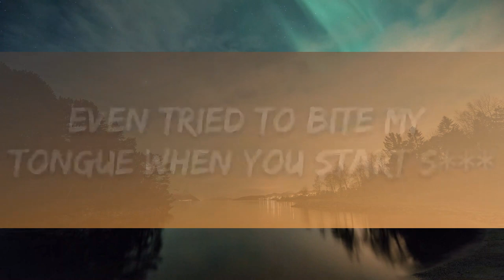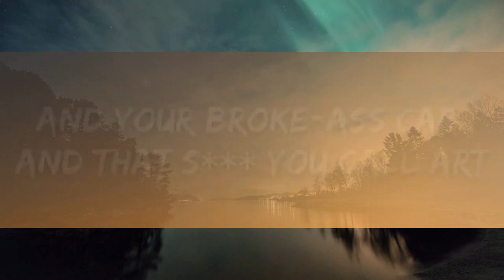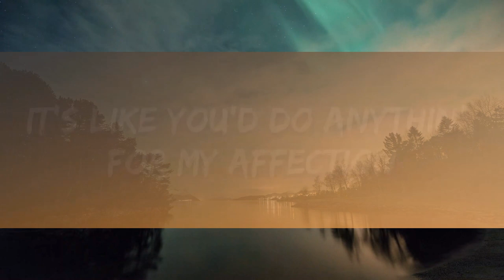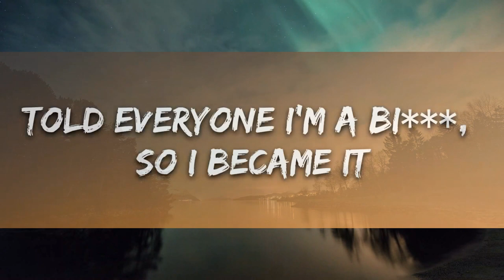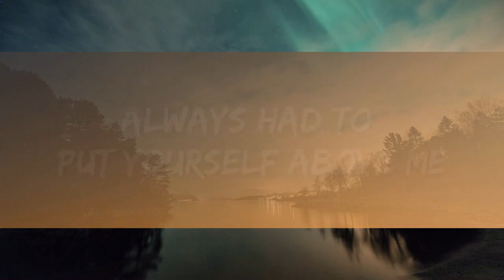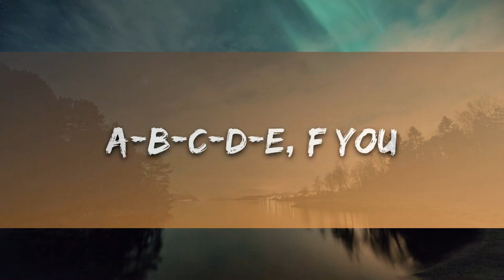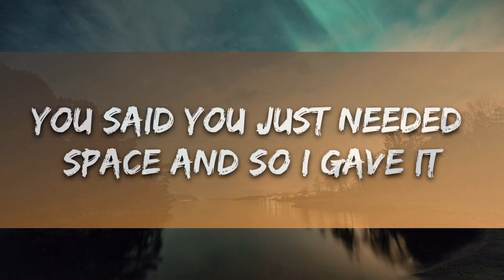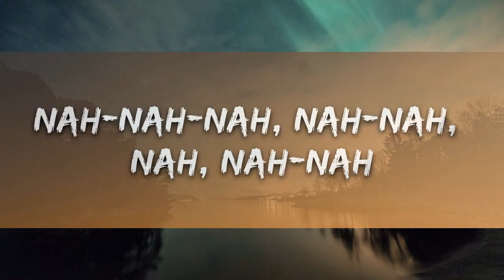GAYLE - abcdefu (Lyrics) | 15 Min